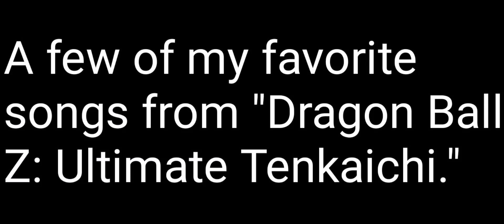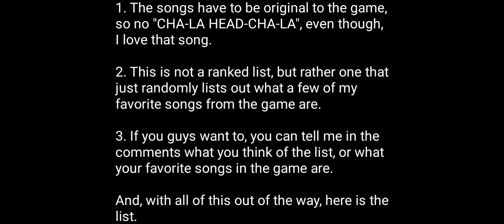A few of my favorite songs from "Dragon Ball Z: Ultimate Tenkaichi."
3 of my favorite songs from "Dragon Ball Z: Ultimate Tenkaichi."

This video is a video in text that is about what a few of my favorite songs are from the video game that is called "Dragon Ball Z: Ultimate Tenkaichi."